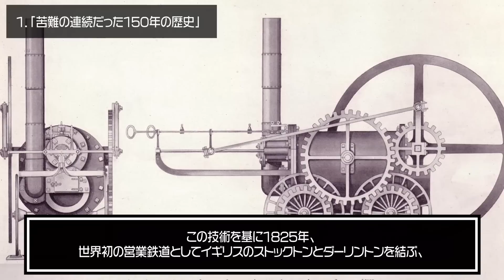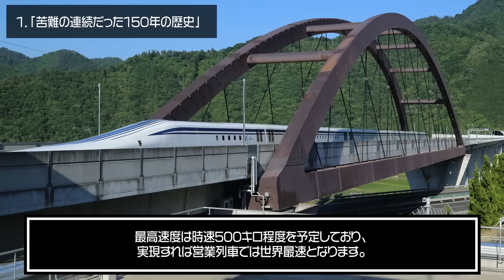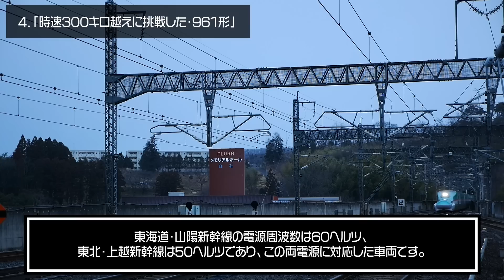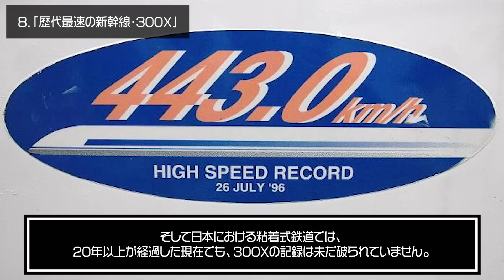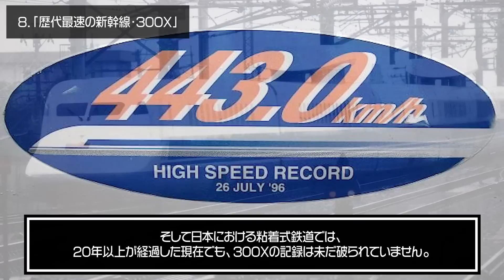【高さが90センチしかない新幹線】世界最速!!時速443キロで走行した"日本最速の新幹線"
皆さんは"300X"という新幹線をご存知でしょうか。
未だに破られていない、300Xが記録した時速445キロ。
その記録に、命を懸けた方々がいました。
※こちらの動画は以前上げた動画をブラッシュアップして、再編集した動画になります。ご了承ください。

一部画像引用：ウィキメディア コモンズ